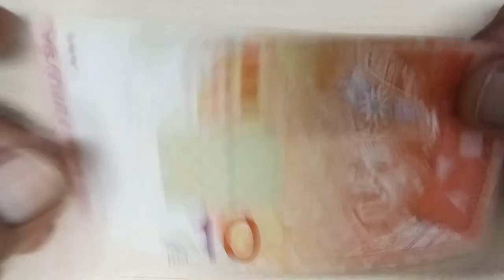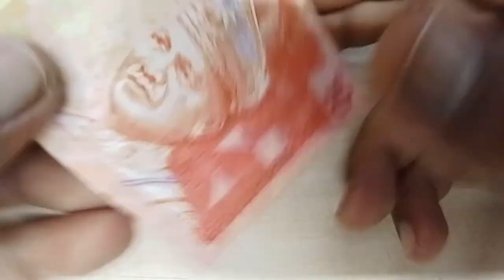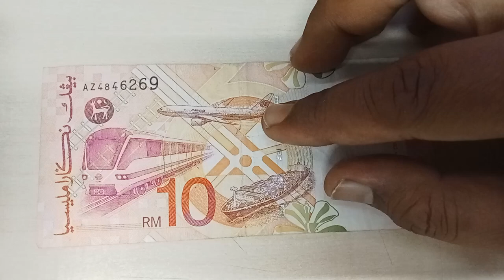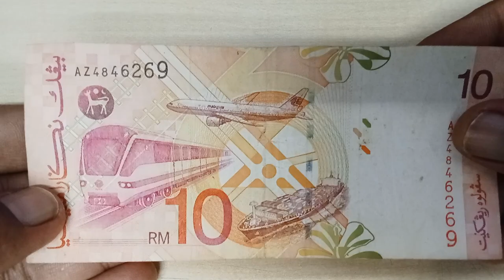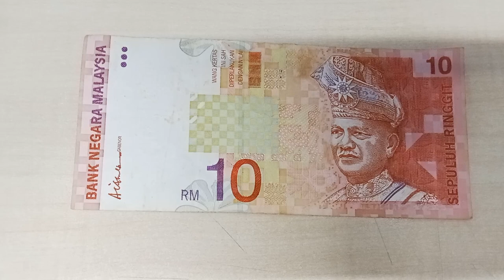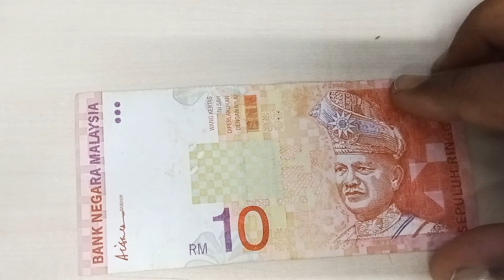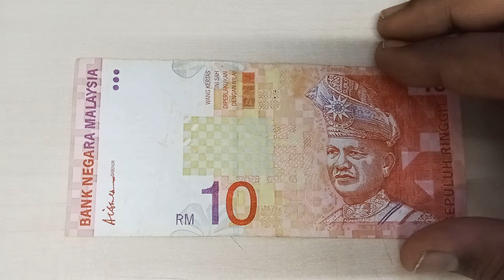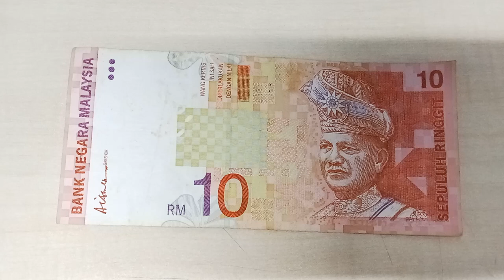Duit lama - Harga jual beli duit Rm10 Siri 9 Aishah (Side sign) Tan Sri Ali Abul Hassan.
Perkongsian asas harga semasa dalam jual beli duit lama, semoga bermanfaat.